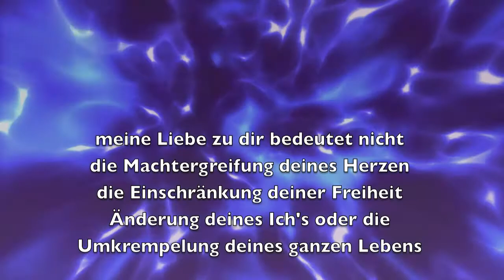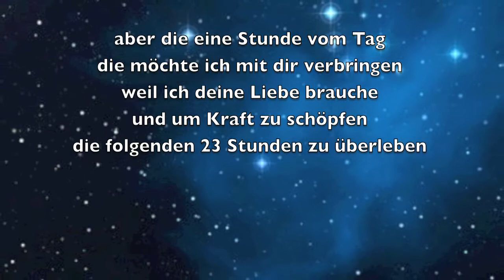Meine Liebe zu dir - © Bernd Töpfer (Gedicht) -425-